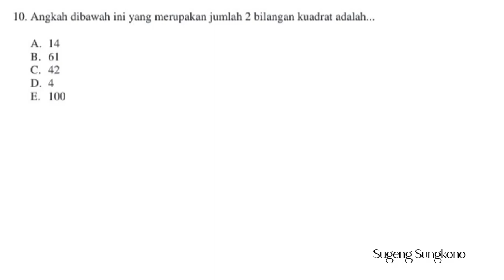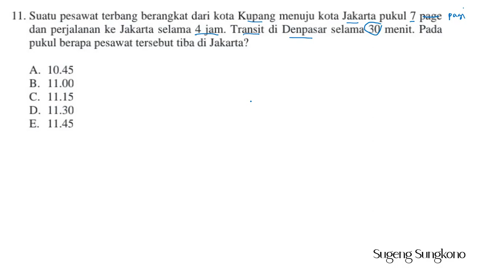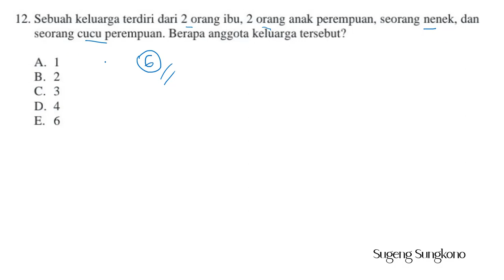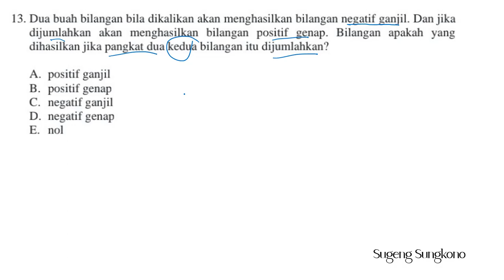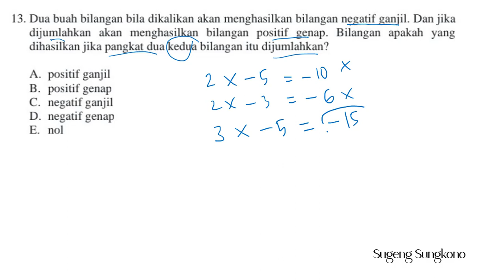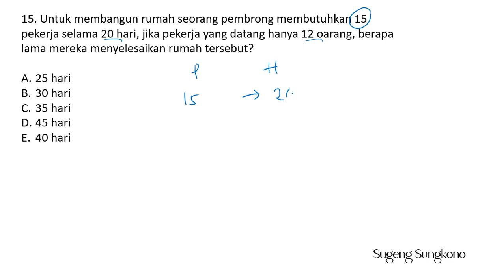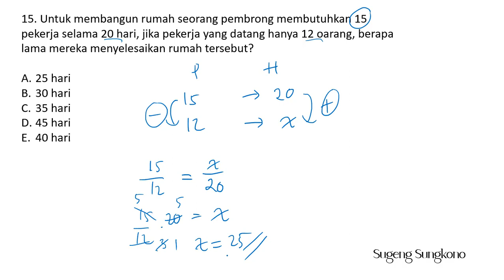BOCORAN SOAL UTBK SBMPTN 2020 TPS KUANTITATIF NO. 11-15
Pengetahuan Kuantitatif